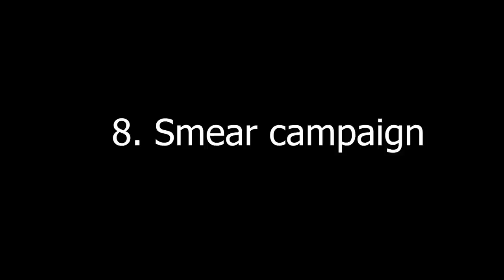8 Signs You Have Hurt The Narcissist